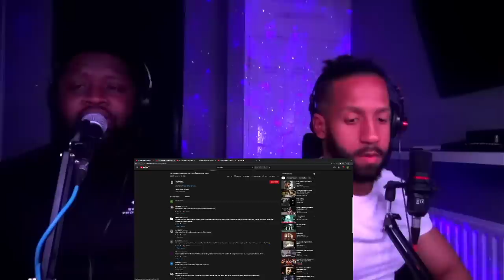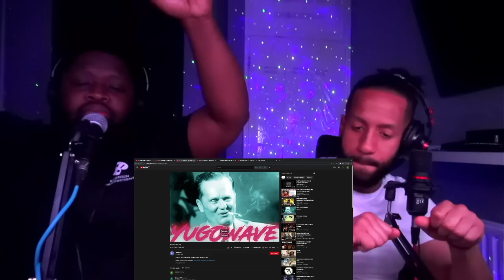Edo Maajka - Svaki čovjek feat. Dino Šaran (UK / LONDON REACTION / REAKCIJA) 🇧🇦🇬🇧